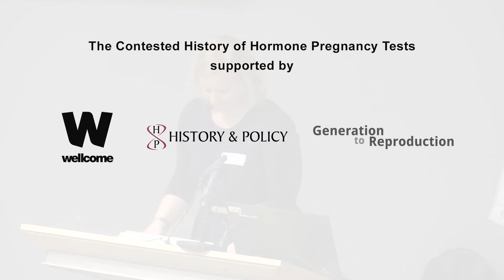Merle Wessel - University of Helsinki